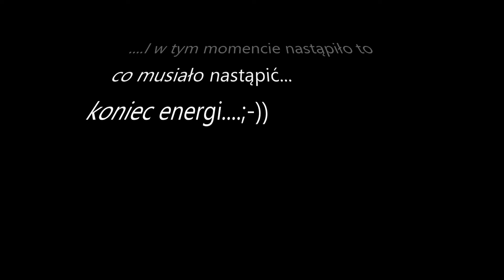Mgła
Wyprawa na śnieżkę przesuniąta ,dlaczego? zobaczcie sami. Dziś spacer " imperatora"   ;-))